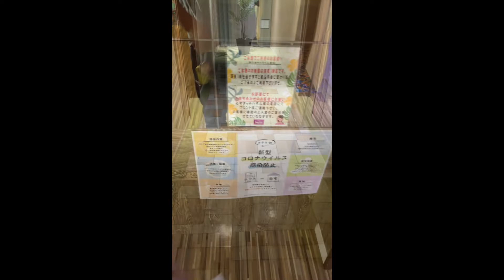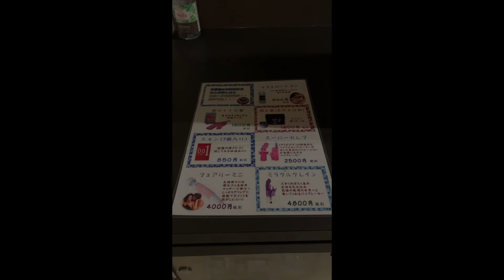第547発 甲府のホテル